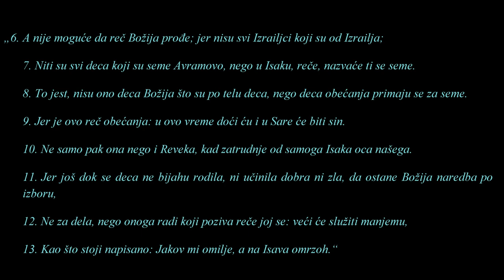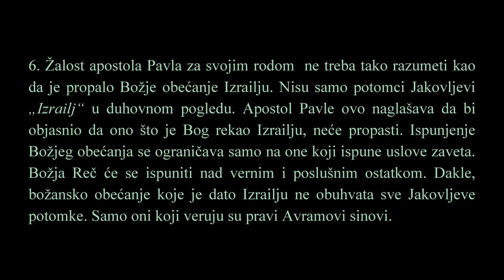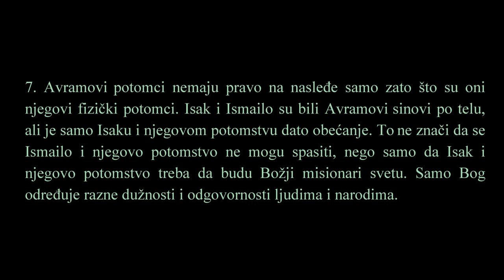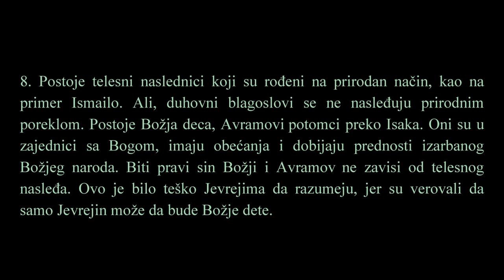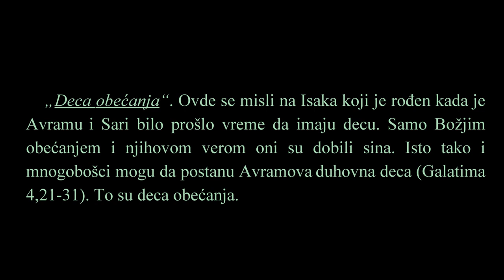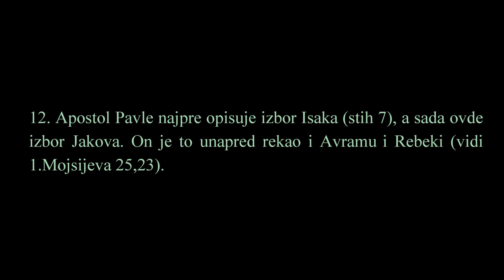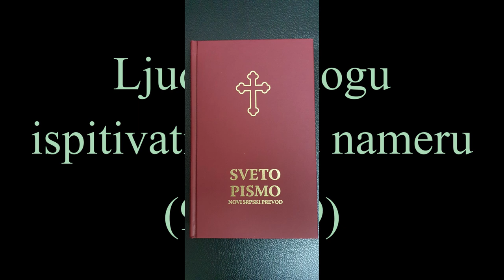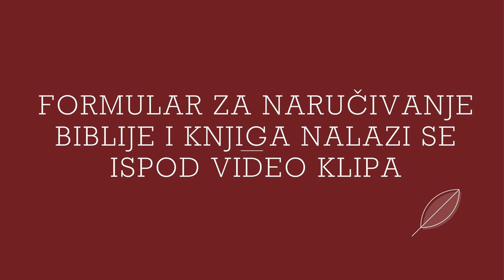28 Apostol Pavle: Opravdano odbacivanje IZRAELA - U kom smislu!? Rimljanima 9, 6-13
AKO ŽELIŠ VIŠE PROPOVEDI POSETI KANAL BIBLIJA UČI – KLIKNI NA OVAJ
Formular za naručivanje Biblije i knjiga:

💲DONIRAJ!!

👉👉 Razlog za doniranje Biblija koje će se deliti besplatno možete naći u emisiji 88 - u poseti
knjižari PREPOROD

Šta znamo o Isusu,
Kako Isus govori o svom poreklu,
dokazi u prilog Isusovog božanstva,
Odakle se pojavio greh,
Mrtvi nakon smrti,
Egzistencija mrtvih,
Besmrtnost duše,
Odvajanje duše od tela,
Crkveni oci i besmrtnost duše,
Uslovna i urođena besmrtnost,
Konačni kraj zla,
Biblija i vaskrsenje mrtvih,
Kazna za nepravednike u Bibliji,
Termini u Bibliji večan i zauvek,
Ognjeno jezero,
Večne muke,
Ko nas spasava od greha,
Kazna zbog greha,
Sila greha u našem životu,